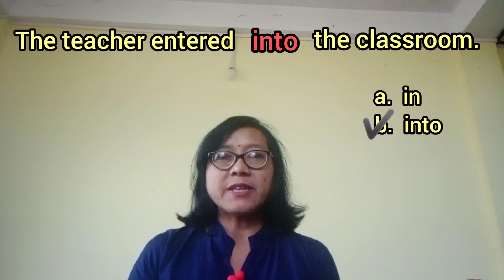'into' preposition কত ব্যৱহাৰ কৰা হয় ।